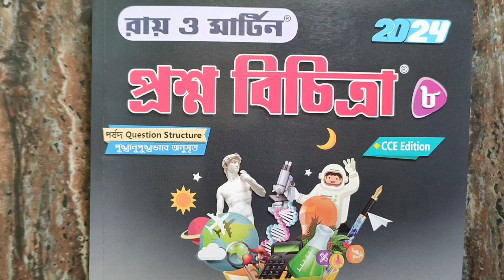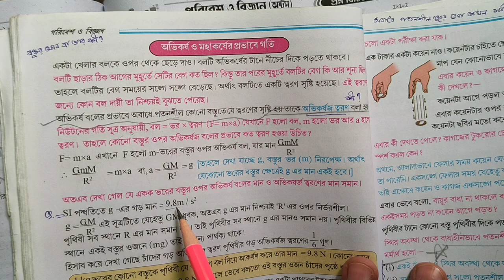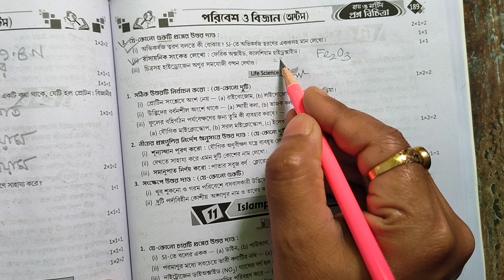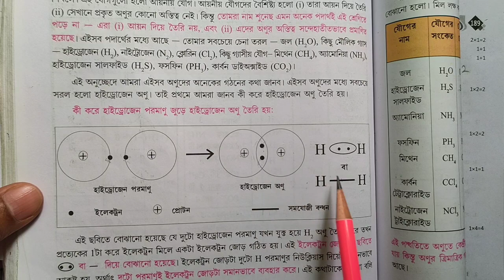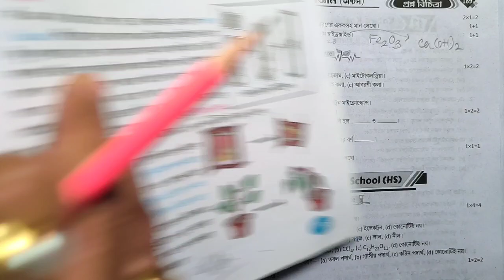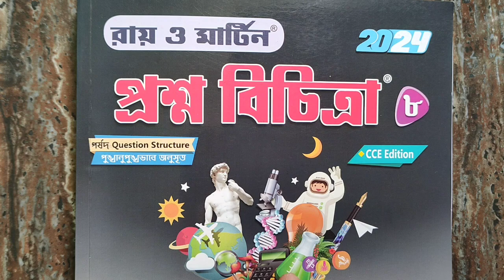Class 8 Ray & martin proshno bichitra 2024 science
আজকের ক্লাসে আমি তোমাদের যারা অষ্টম শ্রেণির 🧲প্রথম পর্বের মূল্যায়নের(2024) জন্য প্রস্তুতি নিচ্ছ তাদের জন্য রায় ও মার্টিন প্রশ্নবিচিত্রা থেকে একটি মডেল প্রশ্নপত্রের সমাধান গুলি খুব সহজভাবে উপস্থাপন করলাম।
Class 8 Ray and martin proshno bichitra 2024 science | Ray Martin class 8 science |
👉 Class 8 ray o martin proshno bichitra 2024 science model 10 💥 ||

Ray o martin proshno bichitra 2024 science 1st summative,
class 8 science 1st summative exam 2024,
class 8 poribesh o bigyan,
class 8 science 1st unit question answer,
class 8 1st unit test science question paper 2024 ,
1st summative poribesh o bigyan suggestion,
Class 8 1st unit test science model,
poribesh o bigyan question answer,
class viii science paper 2024 ,
1st summative evaluation 2024 class 8 poribesh,
class 8 science important questions and answers,
1st unit test suggestion class 8,
first unit test suggestion class 8,
1st summative exam suggestion class 8 ,
class 8 first term syllabus 2024,
1st unit test suggestion class 8,
class 8 math suggestion 2024,
1st term syllabus class 8,
1st term math suggestion class 8,
1st term science suggestion class 8,
1st unit test class 8,
1st summative class 8 poribesh,
1st term amader poribesh class 8,
1st summative poribesh o bigyan,
1st summative exam suggestion,
class 8 poribesh suggestions,
Class 8 poribesh 1st summative 2024,
Class 8 first unit test science model paper,
class eight science class,
class eight poribesh o bigyan,
class viii science paper,
Class 8 activity,
1st summative evaluation 2024,
class 8 science important questions answers,
ray and martin prashna bichitra class 8,
1st unit test suggestion class 8,
1st summative exam suggestion class 8,
মডেল প্রশ্নপত্র,
অষ্টম শ্রেণির প্রথম পর্বের মূল্যায়ন,
অষ্টম শ্রেণি,
অষ্টম শ্রেণির গণিতপ্রভা,
অষ্টম শ্রেণির গণিত,
মডেল প্রশ্নপত্র,